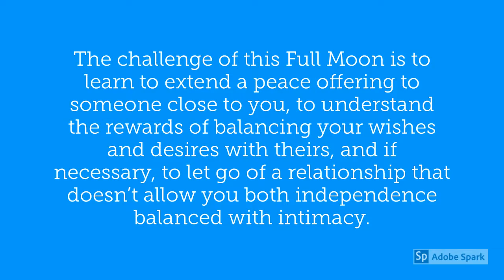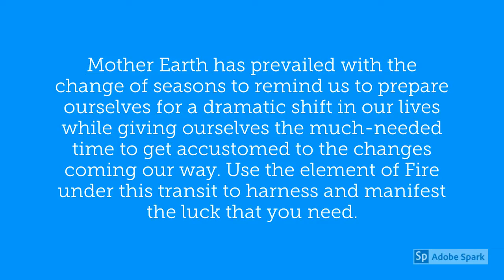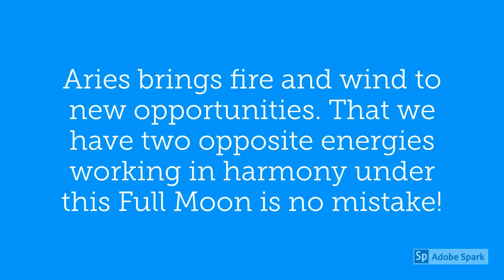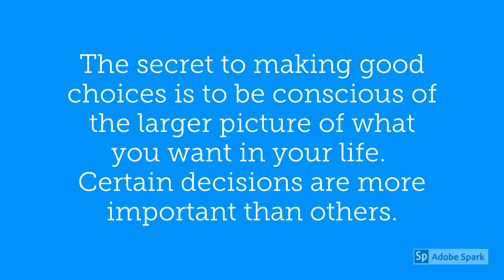October 13 Full Moon in Aries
This Full Moon in Aries brings new beginnings in terms of standing up for ourselves, becoming more independent and daring to take a risk. This is a potent Full Moon for the Warrior. The challenge of this Full Moon is to learn to extend a peace offering to someone close to you, to understand the rewards of balancing your wishes and desires with theirs, and if necessary, to let go of a relationship that doesn’t allow you both independence balanced with intimacy.